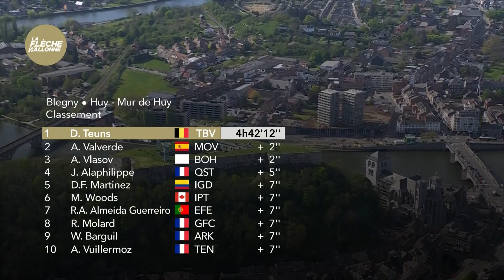La Flèche Wallonne 2022 Highlights der Männer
Nachdem die Kopfsteinpflaster-Klassiker beendet sind, reisen die Spezialisten der Eintagesrennen weiter in die Ardennen, wo der Fleche Wallonne wartet. Nach drei Fahrten über die brutal steile Mur de Huy werden nur die besten Puncheure des Feldes in der Lage sein, am Ende des längsten, letzten Kilometers im Radsport, um den Sieg zu kämpfen.

Folgt uns!